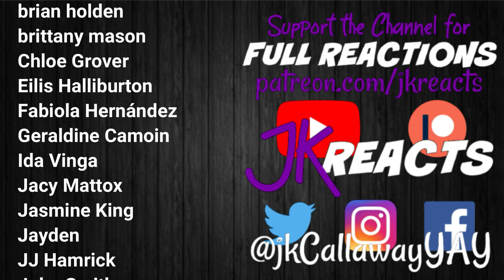The Wheel of Time REACTION 2x5: Damane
The Wheel of Time Reactions with Siobhan!
Season 2 Episode 5: Damane

Currently we're reacting to Star Wars: The Clone Wars, The Bear, Ahsoka & The Wheel of Time Season 2 here on YouTube! Watch for our Weekly Schedules Every Sunday in the Community Tab!
PLUS we've reacted to EVERY movie in the Marvel Cinematic Universe & DC Extended Universe! Up next is Doctor Strange in the Multiverse of Madness!

Dig the canvas behind us while we watch? They have HUNDREDS of movies to choose from!

Check Out the PLAYLISTS Tab for ALL the Completed Reactions to Shows and Let's Plays we've done on YouTube INCLUDING:
Ahsoka, Battle for Dream Island, BEEF, Big Little Lies, The Book of Boba Fett, The Boys, Chernobyl, Chilling Adventures of Sabrina, Cobra Kai, Dead to Me, Dexer: New Blood, Doctor Who Seasons 12&13, Doom Patrol, The Expanse, The Falcon and the Winter Soldier, God of War (2018), Good Omens, The Good Place Season 4, The Handmaid's Tale Seasons 3&4, Harley Quinn Seasons 1&2, The Haunting of Bly Manor, The Haunting of Hill House, Hawkeye, His Dark Materials, Inanimate Insanity, The Last of Us (TV), The Last of Us, The Last of Us Part II, The Leftovers, Loki, The Mandalorian, Moon Knight, The Nevers, Obi-Wan Kenobi, Ozark, Resident Evil 2 (2019), Resident Evil 3 (2020), Shadow and Bone, Sharp Objects, She-Hulk: Attorney at Law, Stranger Things, This Is Us Seasons 4,5&6, The Umbrella Academy, Until Dawn, The Walking Dead Seasons 10&11, WandaVision, Watchmen, Westworld Seasons 3&4, The Wheel of Time & The Witcher!

Arcane: League of Legends, Better Call Saul, Black Mirror, Breaking Bad, Bridgerton, Cowboy Bebop, Dark, Devilman Crybaby, The End of the F***ing World, Euphoria, Fleabag, Hacks, Hamilton, Heartstopper, I Am Not Okay With This, Interview with the Vampire, Invincible, Killing Eve, Mare of Easttown, Midnight Mass, Monster: The Jeffrey Dahmer Story, Only Murders in the Building, Our Flag Means Death, PainKiller, The Peripheral, Quarterback, Raised by Wolves, The Sandman, Squid Game, Sweet Tooth, Tiger King, Unbelievable, When They See Us, What If...?, The Wire, Yellowjackets & You!

PSN - jkCallawayYAY